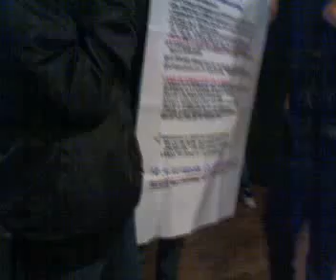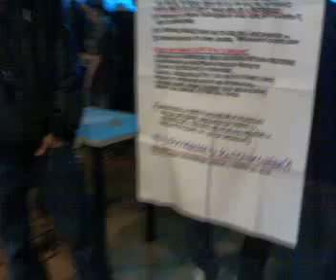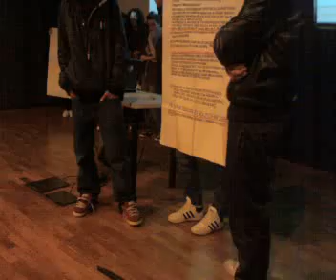Niente da capire sintesi film L'Onda 12/4/2010 #3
Niente da capire sintesi film L'Onda: 12 aprile 2010, dopo i gruppi di discussione si torna in assemblea e si riporta la sintesi delle discussioni.